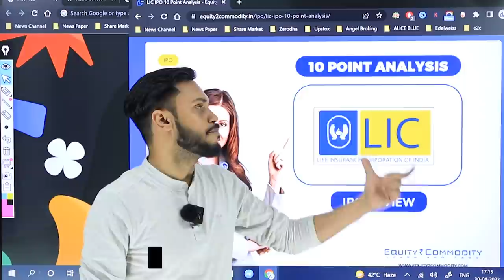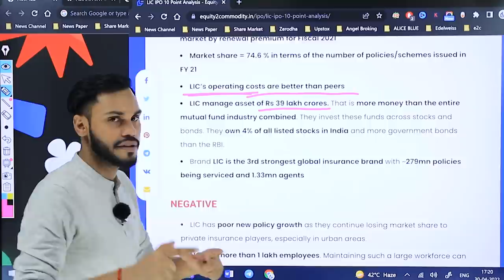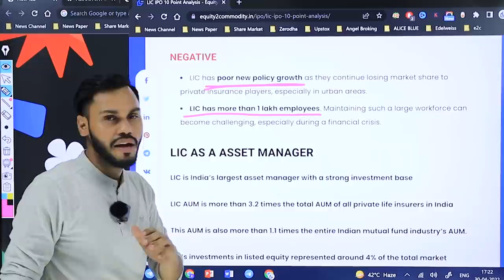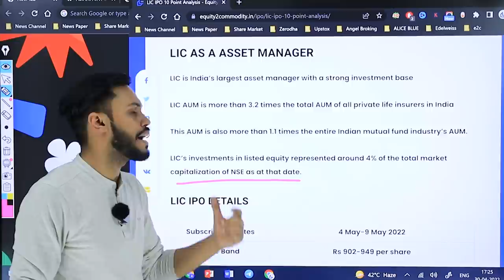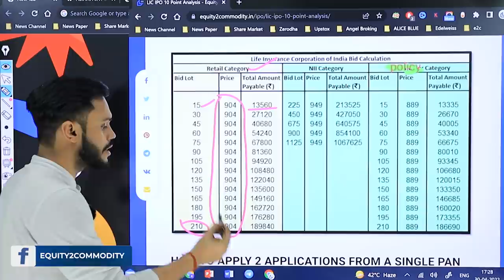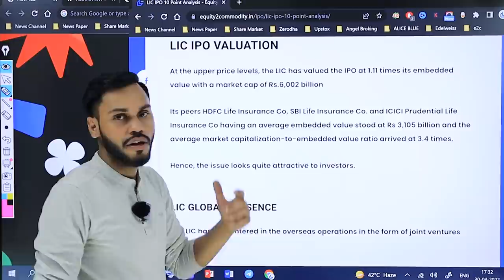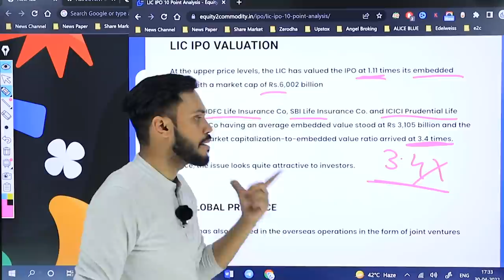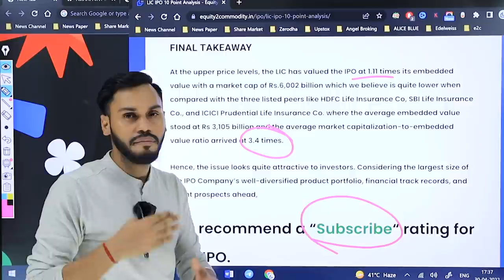LIC IPO 10 POINT ANALYSIS | LIC IPO GOOD OR BAD | LIC IPO LATEST NEWS | LIC IPO REVIEW | LIC IPO GMP